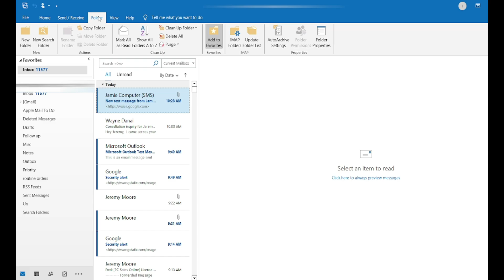Outlook Inbox Loading Slow? Fix It in 1 Minute! (Subscribed Folders Issue Solved)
This simple fix can speed up your Outlook significantly, especially if you’re using IMAP email accounts.

🎯 In this video, you'll learn:

Why Outlook is syncing all folders

How to change folder sync settings (step-by-step)

How to make Outlook only sync your Inbox

Bonus tips to keep Outlook running faster in 2025

✅ Say goodbye to unnecessary lag and wasted time. Watch now and fix Outlook in under a minute!